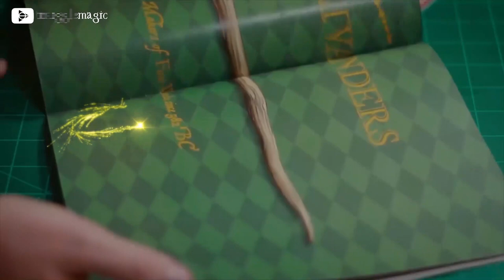Saying Goodbye to "Muggle Magic" - Rebranding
After a series of emails and a phone call with Warner Brothers - I have to make some big changes.  I think these changes are for the better and will help keep everything running smoothly!

Check out exclusive Muggle Magic merch!
Have a look at my Etsy shop!

☞ Follow me EVERYWHERE (don't worry, it's not creepy)!

Muggle Magic
United States